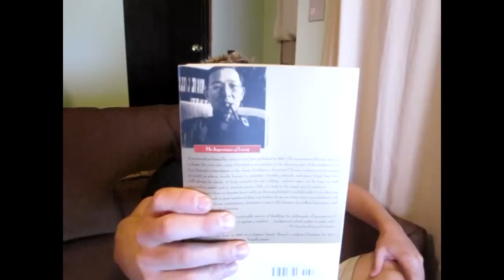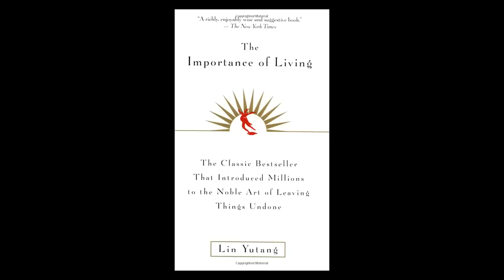"Human Life as a Poem" - Souvenirs From Dreamland Ep2 ~Lin Yutang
Just wanted to share a passage from my favorite book, "The Importance of Living" by Lin Yutang. I'll surely be sharing more from this book soon. Hope you enjoy. :)

Levi Meeuwenberg's video blog: Souvenirs from Dreamland Episode 2

"I think that, from a biological standpoint, human life almost reads like a poem. It has its own rhythm and beat, its internal cycles of growth and decay.
It begins with innocent childhood, followed by awkward adolescence trying awkwardly to adapt itself to mature society, with its young passions and follies, its ideals and ambitions; then it reaches a manhood of intense activities, profiting from experience and learning more about society and human nature; at middle age, there is a slight easing of tension, a mellowing of character like the ripening of fruit or the mellowing of good wine, and the gradual acquiring of a more tolerant, more cynical and at the same time a kindlier view of life; then in the sunset of our life, the endocrine glands decrease their activity, and if we have a true philosophy of old age and have ordered our life pattern according to it, it is for us the age of peace and security and leisure and contentment; finally, life flickers out and one goes into eternal sleep, never to wake up again. One should be able to sense the beauty of this rhythm of life, to appreciate, as we do in grand symphonies, its main theme, its strains of conflict and the final resolution. The movements of these cycles are very much the same in a normal life, but the music must be provided by the individual himself. In some souls, the discordant note becomes harsher and harsher and finally overwhelms or submerges the main melody. Sometimes the discordant note gains so much power that the music can no longer go on, and the individual shoots himself with a pistol or jumps into a river. But that is because his original leit-motif has been hopelessly overshadowed through the lack of a good self-education. Otherwise the normal human life runs to its normal end in a kind of dignified movement and procession. There are sometimes in many of us too many staccatos or impetuosos, and because the tempo is wrong, the music is not pleasing to the ear; we might have more of the grand rhythm and majestic tempo of the Ganges, flowing slowly and eternally into the sea.

No one can say that a life with childhood, manhood and old age is not a beautiful arrangement; the day has its morning, noon and sunset, and the year has its seasons, and it is good that it is so. There is no good or bad in life, except what is good according to its own season. And if we take this biological view of life and try to live according to the seasons, no one but a conceited fool or an impossible idealist can deny that human life can be lived like a poem. Shakespeare has expressed this idea more graphically in his passage about the seven stages of life, and a good many Chinese writers have said about the same thing. It is curious that Shakespeare was never very religious, or very much concerned with religion. I think this was his greatness; he took human life largely as it was, and intruded himself as little upon the general scheme of things as he did upon the characters of his plays. Shakespeare was like Nature herself, and that is the greatest compliment we can pay to a writer or thinker. He merely lived, observed life and went away."
pg 30-31 The Importance of Living by Lin Yutang